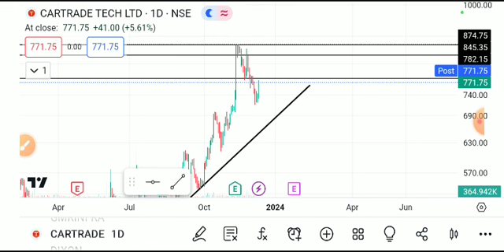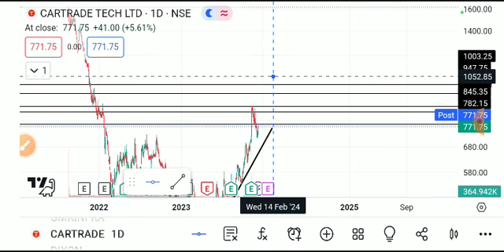CARTRADE TECH SHARE LATEST NEWS TODAY,CARTRADE TECH SHARE ANALYSIS,CARTRADE TECH SHARE TARGET